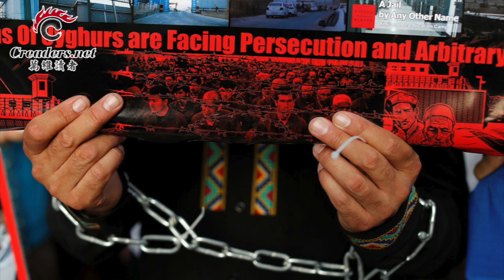震撼！美前国务卿刚刚这样定义中共；中共高官注意 美帝要动瑞士银行的脑筋了；蔡英文加州见麦卡锡 他也会参加；英国防部：前线俄军这两个民族死亡高出40倍（《万维读报》20230312-4 BAJJ）